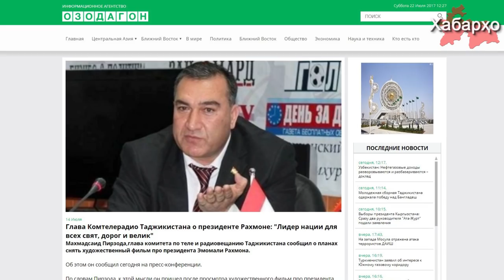Дар хусуси Эмомалӣ Раҳмон филм сурат мегиранд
Маълумоте пайдо гардидааст, ки дар хусуси президенти Тоҷикистон Эмомалӣ Раҳмон филми бадеӣ сурат гирифта мешавад, бо ташаббуси нақшаи чоплусии зерин раиси Кумитаи телевизион ва радиои Тоҷикистон Маҳмадсаид Пирзода баромад кард.